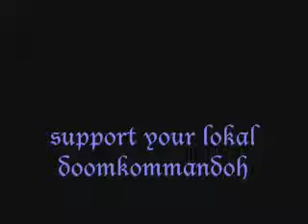FIFTH ERA F E #18 A1 "UNTITLED" - "Y.C.A.F.O." E.P. 2.009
.untold thanks to Steffen and Soundbase for their years of support.